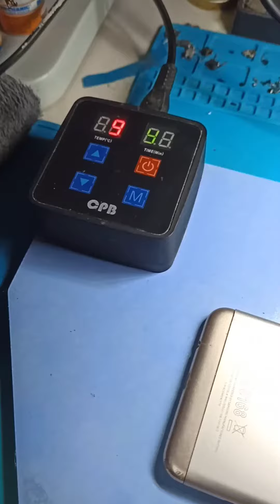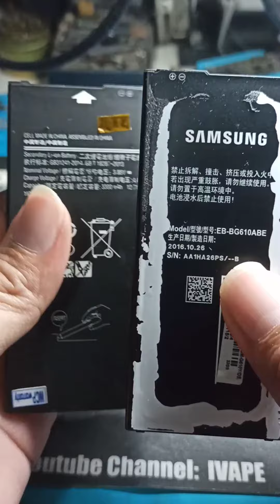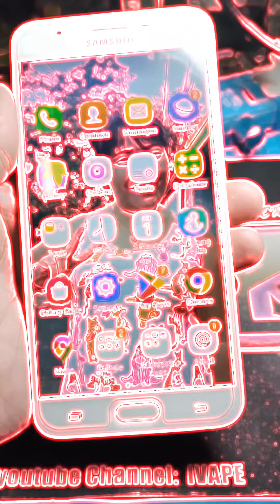Samsung J7 Prime Battery Bloated and How to Disassembly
Samsung Galaxy J7 Prime Battery Bloated or Weak How to Replace and Disassembly with Helping Tip's Healthy Guide's and Simple Basic Technique's Only Here My YouTube Channel ivape 📢📣

REMINDER: This video tutorials purpose for only guide and sharing helping tip's " it's your own  decision and it's your own risk "

Marami pa Tayo Ituturo at Ibabahagi mga Simpleng 'IDEYA' 'TEKNIK' Solusyon sa Lahat ng mga Problema natin Araw araw sa Gadget's Vape's Cellphone's Tablet's Laptop's Bluetooth Earbud's Speaker's 📱🎧💻🖥️⚙️

red nantes blog
sahlee lauren blog
jhayrzero blog
i am kenj nantes blog
jamie lenin blog

Follow Facebook page@Sahlee Not Girl
Follow Facebook page@IsmaelFoxspeedTV

Please Don't Skip all Ads 😊

ivape: assumes no liability for any damaged risk injury cause to your device and your self result of any information contain in this video.